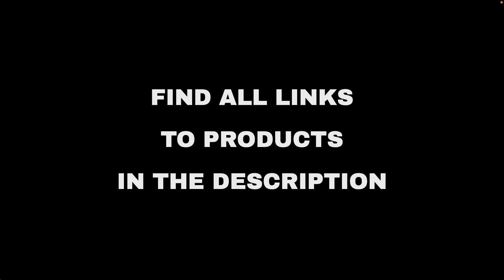Top 10 "Today's Deals" deals on Amazon, today (2022-02-15)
⚠️ ATTENTION!
3. "Today" means 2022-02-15. Out of the day?

🔗 02 - Valano Men’s Cycling Shorts Bike Underw...
🔗 03 - Tibetan Singing Bowl Set - Sing Bowl Un...
🔗 04 - Blink Smart Home Doorbells and Cameras...
🔗 06 - Beckham Hotel Collection Bed Pillows fo...
🔗 08 - 100 Pack Disposable Face Masks, 3 Ply F...
🔗 09 - Elkay EZSTL8LC ADA Compliant Barrier Fr...